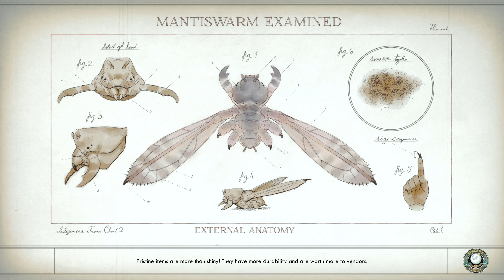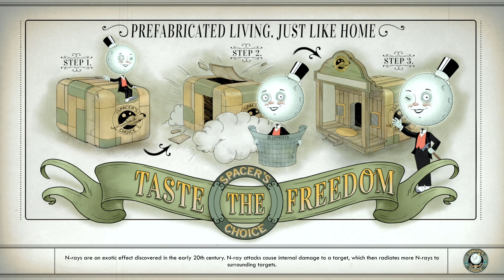The Outer Worlds Xbox Series X Gameplay 4K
The Outer Worlds is set in an alternate future that diverged in 1901, when U.S. President William McKinley is not assassinated by Leon Czolgosz at the Pan-American Exposition. As a result, Theodore Roosevelt never succeeded him, and large business trusts were never broken up, leading to a hyper-corporate, class-centric society dominated by the power of megacorporations, which by the distant future have begun to colonize space and terraform alien planets, to varying results. Earth residents are encouraged to undertake efforts to colonize these systems. I will play through the game on Xbox Series X in 4K and regularly upload videos from The Outer Worlds. Let's go the journey together.

Platform: Xbox Series X
Game Title: The Outer Worlds
Game Mode: Story